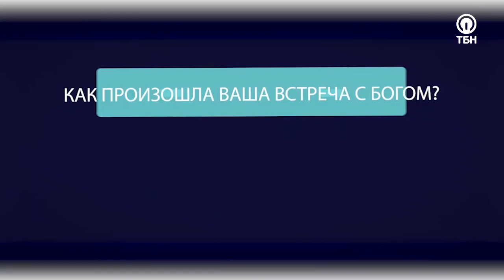Рик Реннер. «Жизнь в призвании» (53)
Программа  «Три сложных вопроса» – спецпроект президента ТБН Виктории Никитиной-Шин. Это открытый и динамичный диалог со служителями церквей, известными лидерами, пасторами и проповедниками. Каждый гость ответит на три ключевых вопроса: «Как произошла Ваша встреча с Богом?», «Как Вы встретили свою любовь?» и «В чем Ваше главное призвание?»
Ведущая Виктория Никитина-Шин беседует с благословенным, опытным и посвященным Божьим служителем, который однажды по велению Господа отправился из Америки в чужую страну Россию. Гость программы – пастор московской церкви «Благая Весть» Рик Реннер.